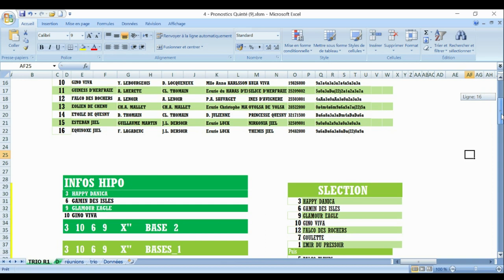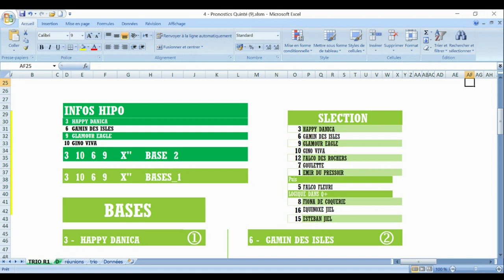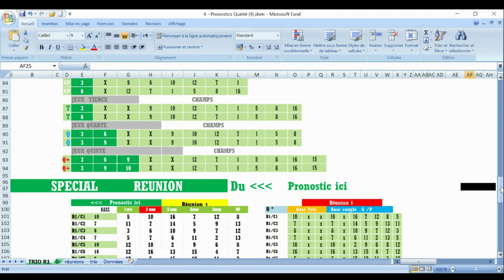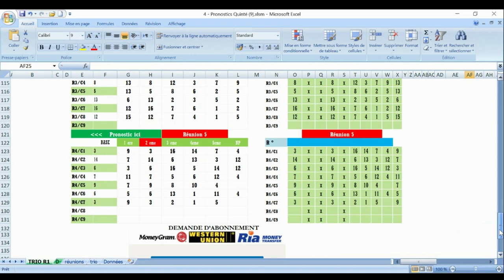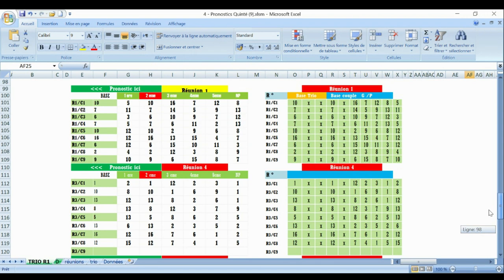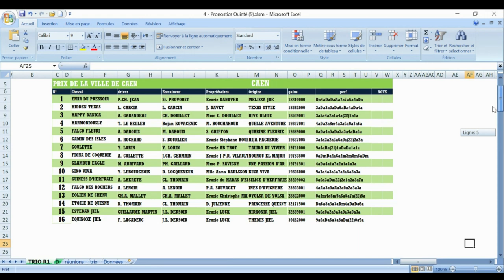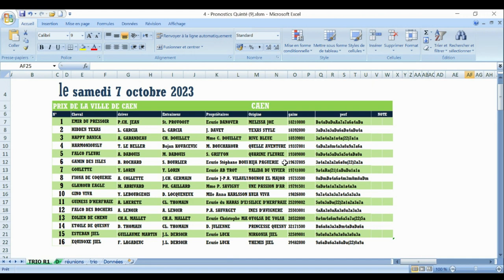PRONOSTIC PMU TRIO 07 10 2023Pmu simple Pmu couplé Pmu tiercé Pmu quarté + Pmu quinté + Pmu 2/4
Pronstic
R1C3 - PRIX DE LA VILLE DE CAEN
15h15 - 16 Partants - Corde à droite - 40.000 Euros - Attelé. - Course C, 2.450 mètres.

pronosticpmuquinteandSpécial turf
L'analyse
Spécial Quinté